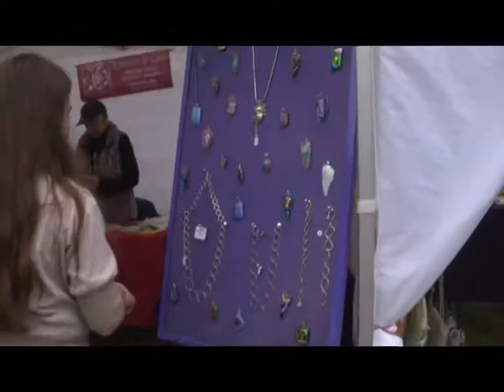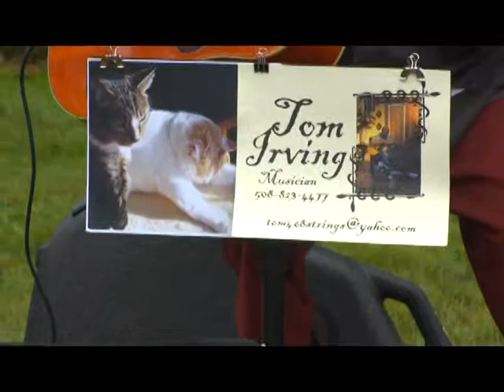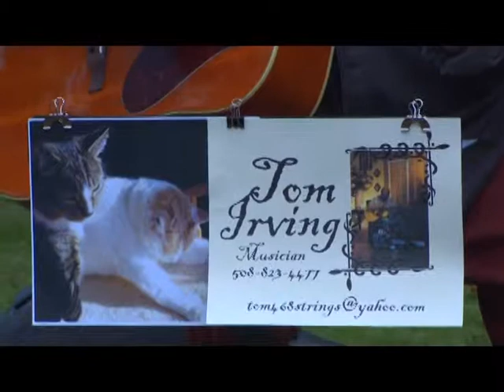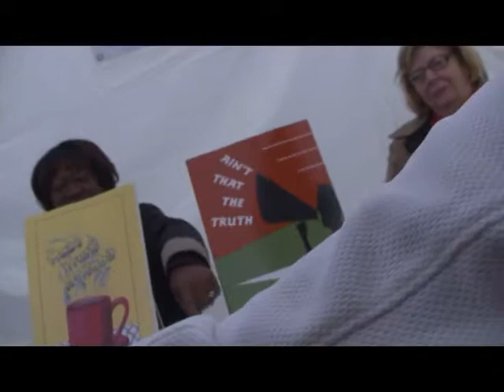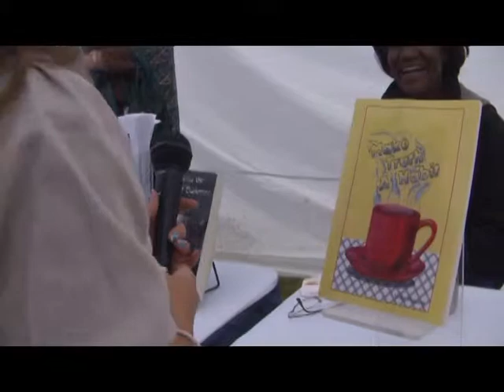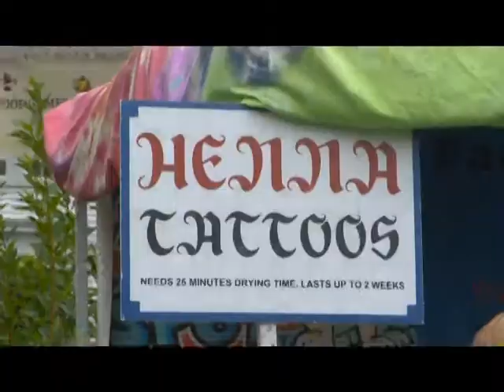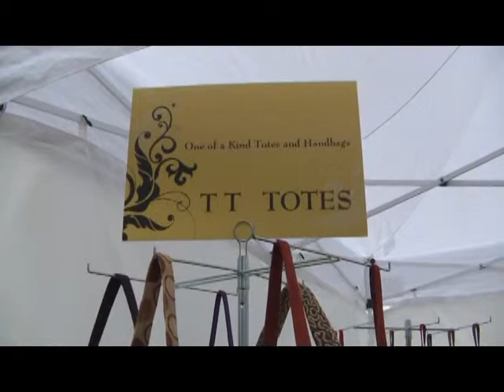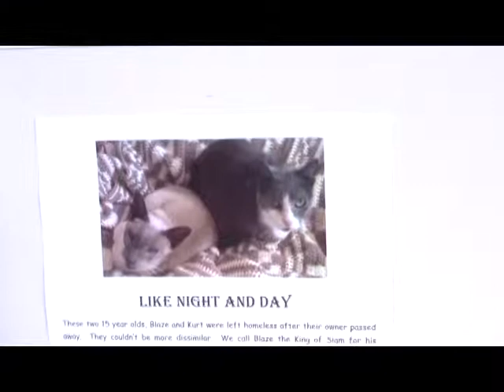Out & About: Lakeville Arts & Music Festival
Out & About is a show hosted by Addison Graham where she travels to different events and interviews the people there.  This week she travels to the Lakeville Arts & Music Festival held at the Lakeville Public Library.